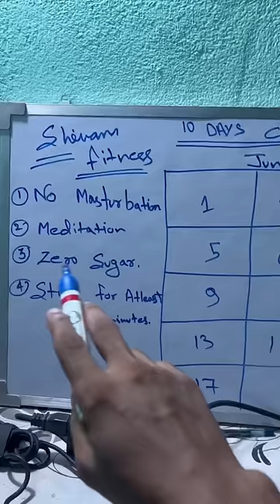Physique update 💪 fat aa raha 🥹